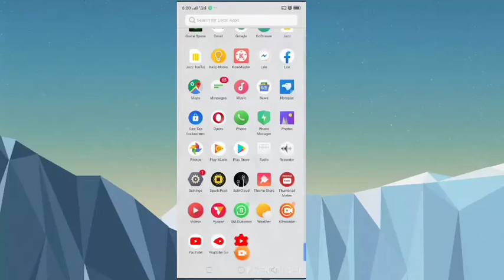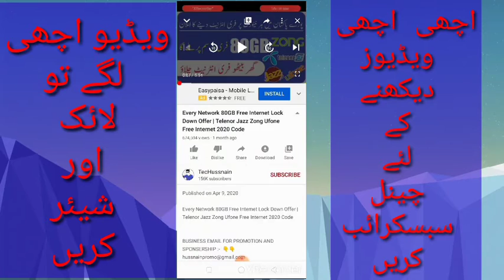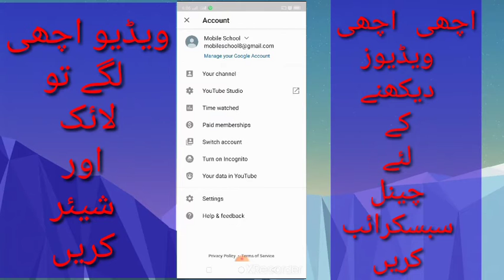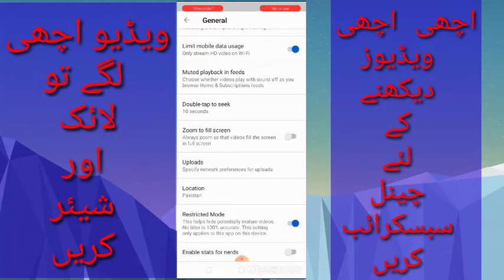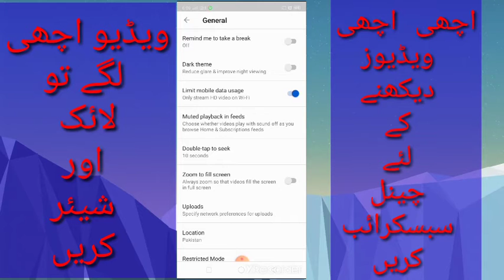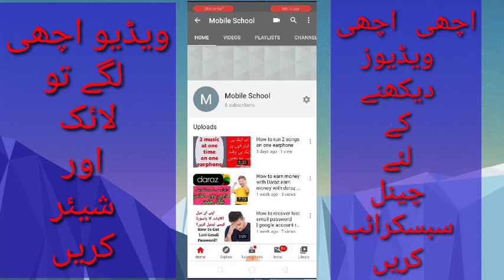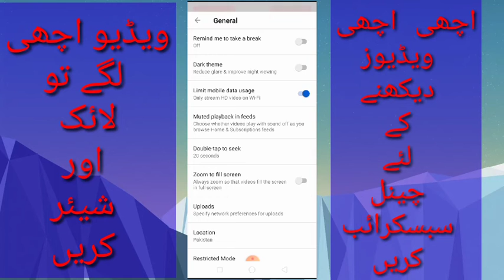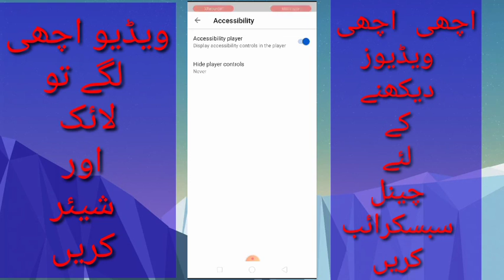How to use properly YouTube Android app Amazing tricks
how to use youtube channel,
how to use youtube music,
how to use youtube on ptcl smart tv,
how to use youtube without internet,
how to use youtube music app,
how to use youtube studio app,
how to use youtube app,
how to use youtube account,
how to use youtube app in background,
how to use youtube and earn money,
how to use youtube to learn a new language,